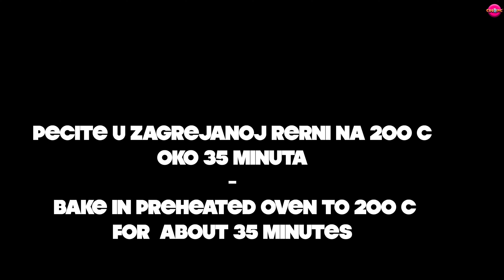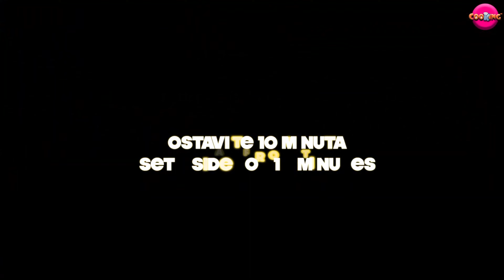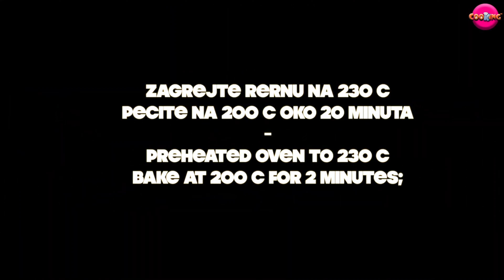Jelo nasih baka - Kvrgusa - Batakusa - Country Chicken Pie - CooKing Recepti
Bez obzira koliko smo vrhunskih specijaliteta isprobali, jela naših baka👵🏼 su nam uvek omiljena🏡
Podeliću sa Vama recept za skoro zaboravljenu, izlivenu pitu sa batacima - Kvrgušu ili Batakušu. 🍗
Priprema se veoma brzo i jednostavano, a i veoma je jeftin obrok (umesto kajmaka možete da koristite mileram ili pavlaku, krem sir, mada je sa kajmakom mmmm).
Ukoliko niste imali priliku da probate ovo jelo, siguna sam da ćete se iznenaditi koliko je ukusno. 👌
Moram priznati da sam zaista oduševljena koliko se jednostavno i brzo priprema, a ukus je fenomeanlan💁🏻‍♀️
Ukoliko budete pripremali Kvrgušu, napišite u komentarima Vaše utiske🤗
Dole u opisu imate spisaka sastojaka, kao i link za ✍🏻pisani recept za Bonus video.👇🏻

SASTOJCI📜

Za testo:
* 2 jajeta
*  So
* 250 g Mekog Brašna
* 1 kasika Praska za pecivo
* 150 ml Mleka
* 150 ml Vode

Za preliv:
* 2 kasike Kajmaka
* Po želji dodajte 1 čen belog luka (** u originalnom recpetu je bez belog luka )

I još:
* 3 Bataka sa karabatakom
*  mast/ulja za podmazivanje tepsije
* Biber

★Bonus recept - ★ Mlečne Lepinje★
★★SASTOJCI:★★

*   500-550 g Brašna
* 300 ml Mleka
* 50 ml Ulja
* 1 kašičica Šećera
* 1-2 kašičica Soli
* 20 g Kvasca
* 1 Jaje
* Susam